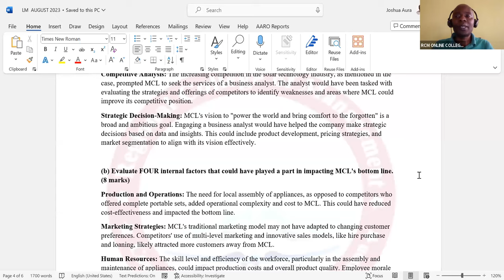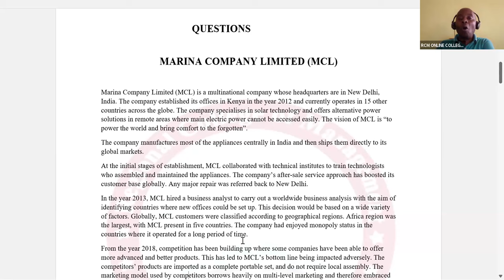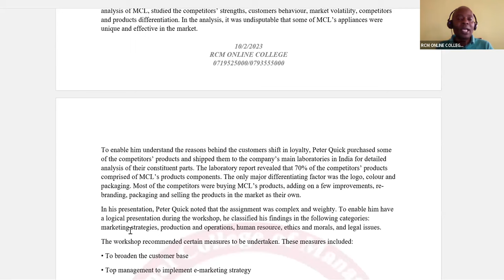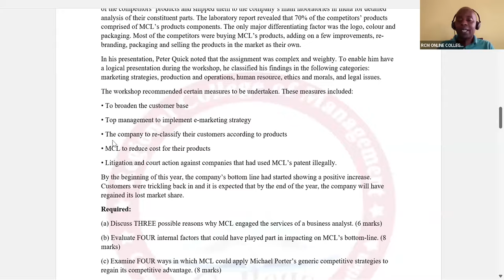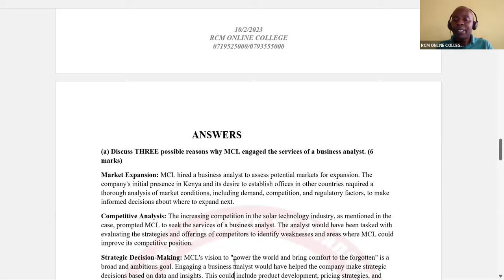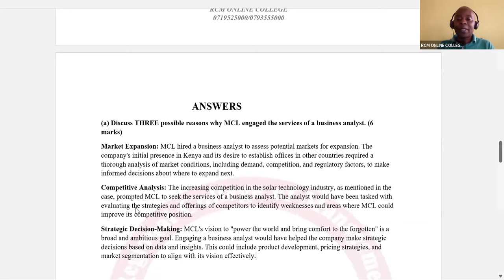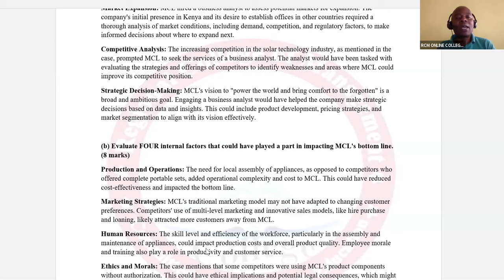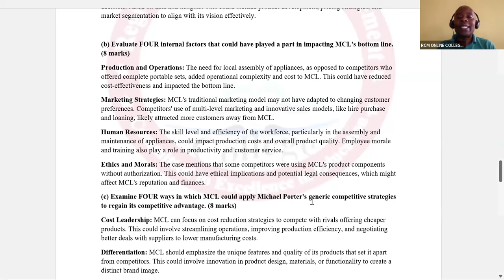LEADERSHIP AND MANAGEMENT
JOIN RCM TODAY AND GET THE BEST REVISION DONE BY OUR EXPERIENCED TUTOR FOR MORE OF THESE REVISIONS CALL OR 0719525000 @acca @KASNEB2934